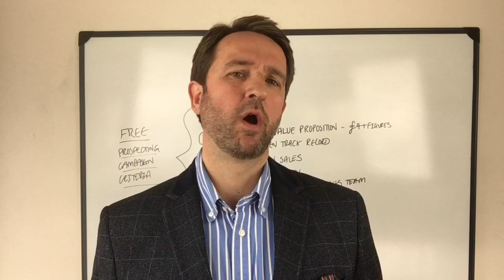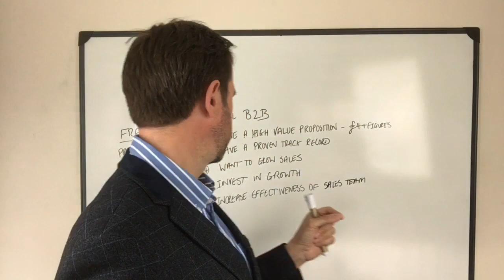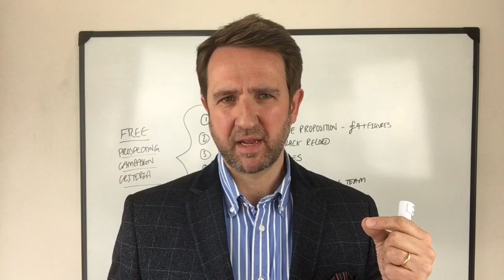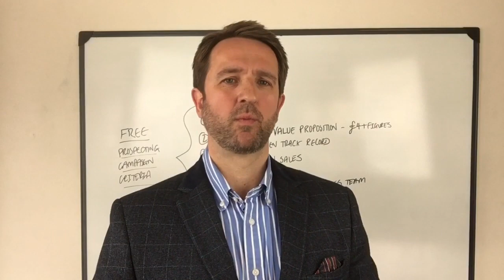Best B2B Telemarketing Companies UK - Start a Free Sales Prospecting Campaign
There is of course an element of risk with any B2B marketing campaign and when Business Owners and Sales Directors are considering start a B2B Telemarketing and sales prospecting campaign there is always that uncertainty about what provider will be the best fit with their company and how do they really know if there is a good fit before they commit to working with them.
At Marketing Republic, we want to remove that risk for a small number of clients who we believe we can help add maximum value to.
If you fit the following criteria, please apply for a free strategy call...
1) You sell B2B (Business to Business)
2) You have a high value proposition - 4 figures+
3) Your business has a proven track record and strong client list
4) You want to grow your sales
5) You are able to invest in growth
6) You want to improve the effectiveness of your sales team

If you believe you fit this criteria, the next steps are to fill in a free strategy call application. This is 100% confidential and will never be shared.
We will review the information you provide and if we think we can add real value to your business we will set up a strategy call when we can discuss your business and sales process in more detail.

If we both agree there is a good fit and we both agree to proceed, we will send over the paperwork needed to set up a free one month trial B2B sales prospecting campaign.